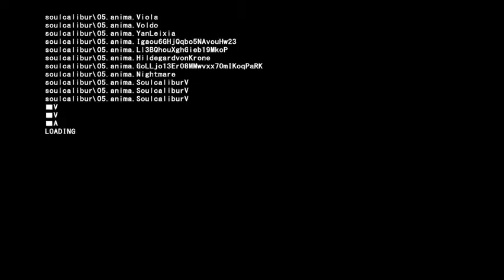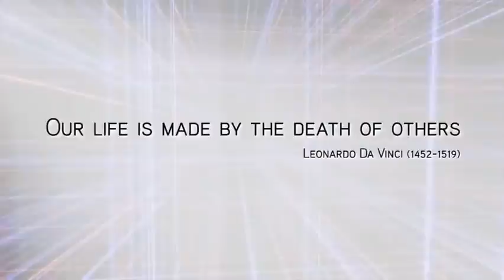Soul Calibur V Ezio Auditore Trailer 2011 (PS3,Xbox360)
Trailer de la inclusión de este mítico personaje en la saga de lucha de Namco.